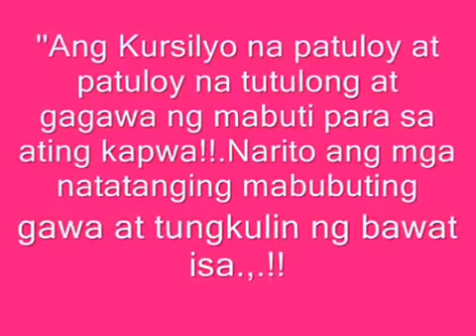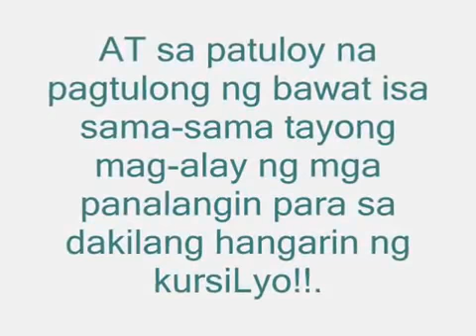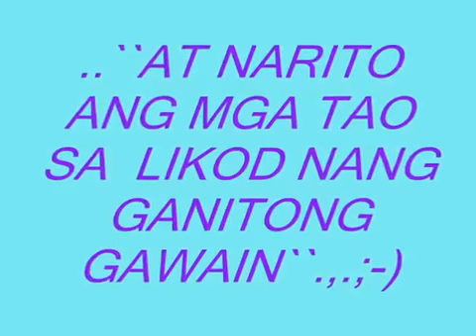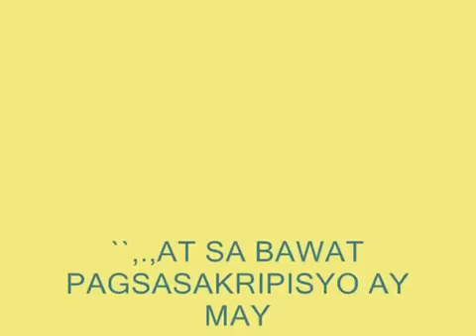MUNTING HILING | CURSILLO MOVEMETN | Taguig City